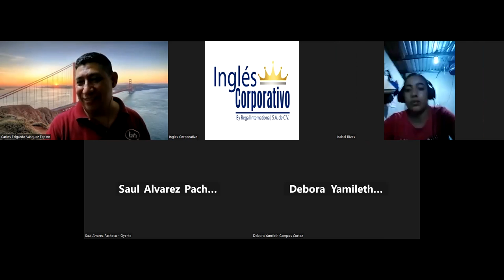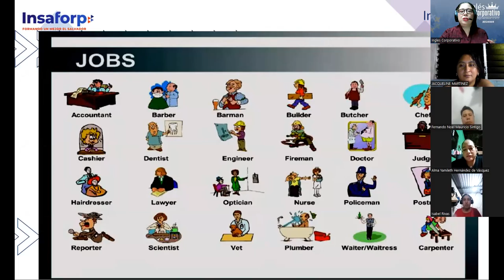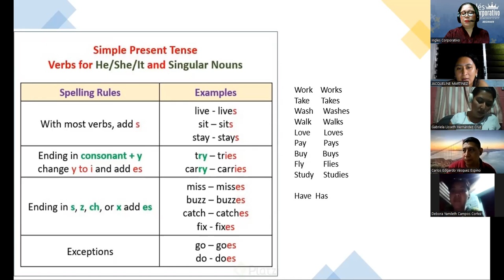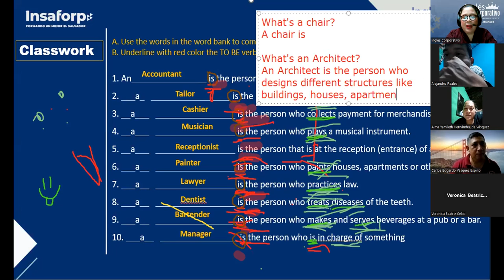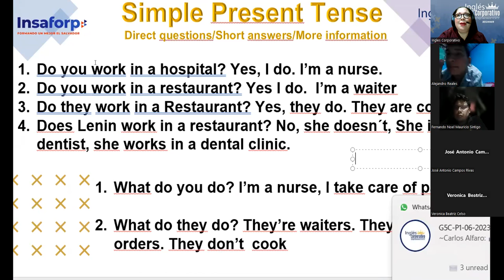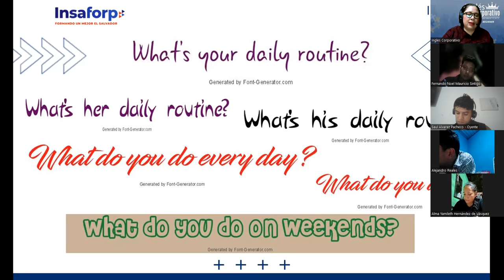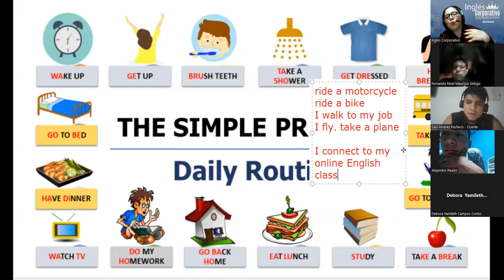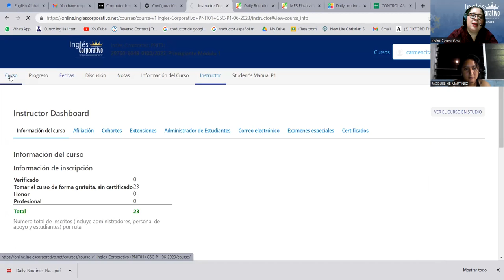Session 8-05-07-2023-29750-8048-0100/2023-Beteta-Daily routines activities practice